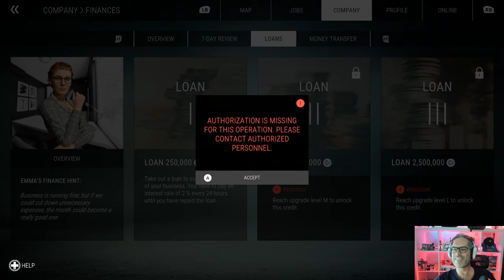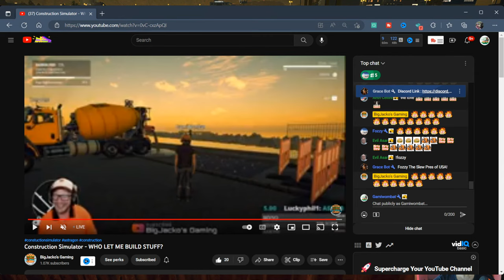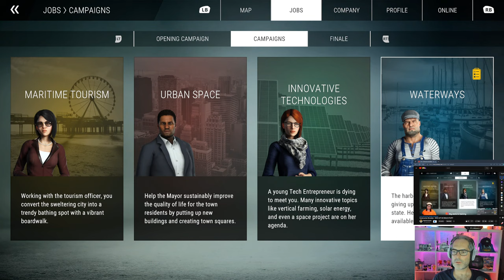Another day Another Build Construction Simulator Multiplayer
What are we Building ?  Let's see what we can get up to in Multiplayer with @BigJackosGaming  In Construction Sim. Let's have some Chilled Fun for a few hours come Chat and Join Wombat and Jackos Constructions. But let's have some fun with the Simulator.

Build to your heart’s content on two maps, inspired by landscapes in the USA and Germany. Experience campaigns unique to the individual settings, featuring special challenges that you need to overcome with your growing construction company. Build it from the ground up with your mentor Hape and expand your fleet to take on more challenging contracts.

My Rig
AMD 5900x Ryzen
64Gb DDR 3600 G.Skill Trident Z
27" AOC Monitor
Logitech Powerplay Mouse G903 Lightspeed

G92 Wheel and Pedals
🕹 Xbox Controller